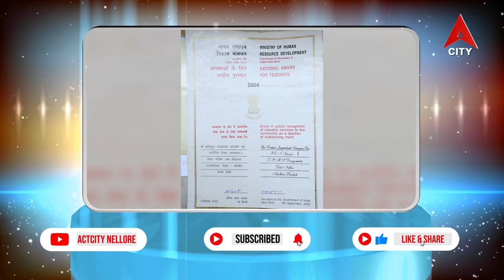Act Tho@Jayaprakash Narayan Rao Pet Master